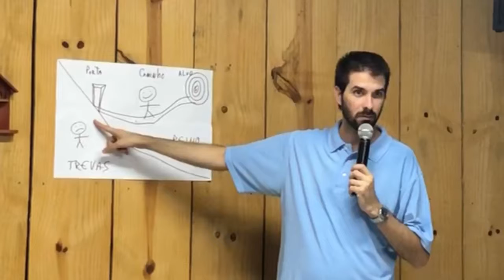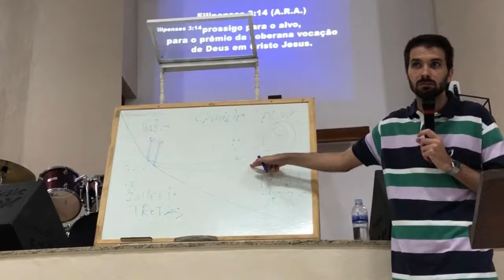Viagem missionária ao Rio de Janeiro - 2019